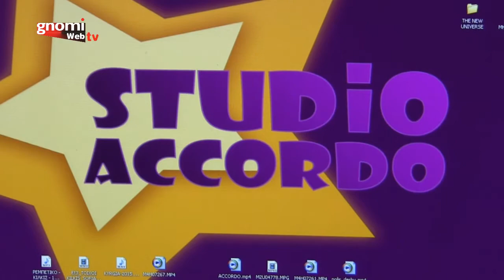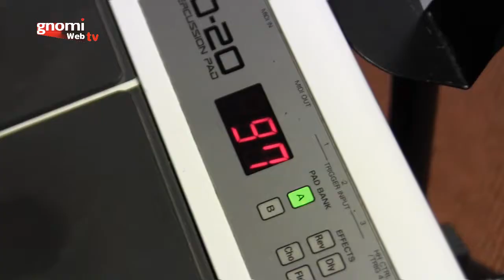Το μουσικό τμήμα του "πόλις" προβάρει...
Πρόβες του μουσικού τμήματος του "πόλις" Κιλκίς για την συναυλία της 28 Φεβρουαρίου 2018.